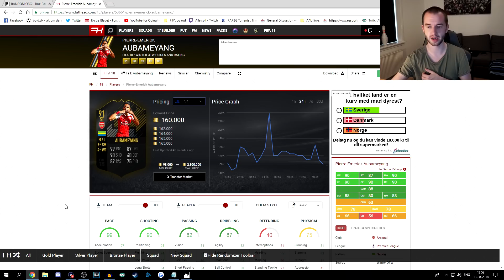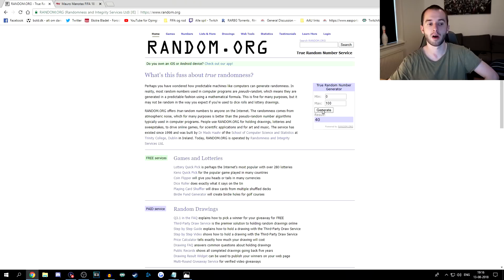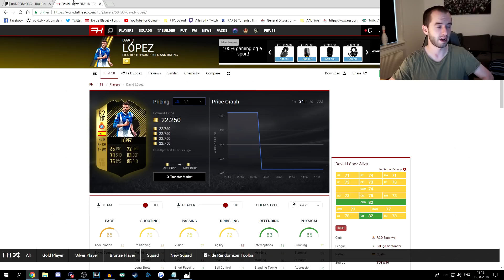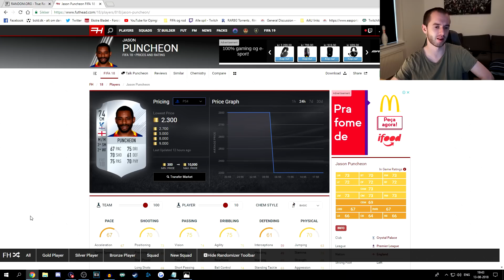Får Det Hurtigste Kort i Spillet?! - Spillerlotteri #8 - FIFA 18 Ultimate Team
Smid et like hvis du kunne lide videoen!